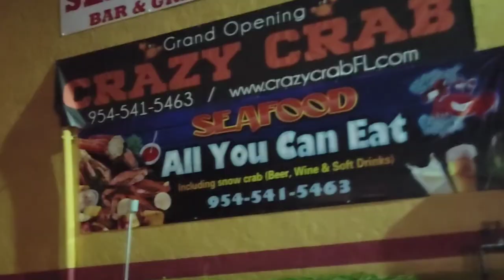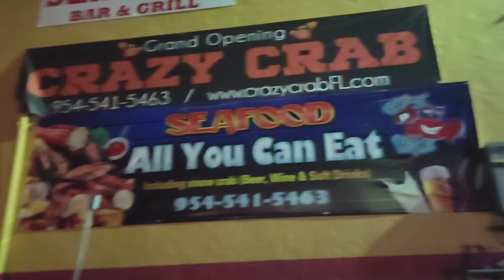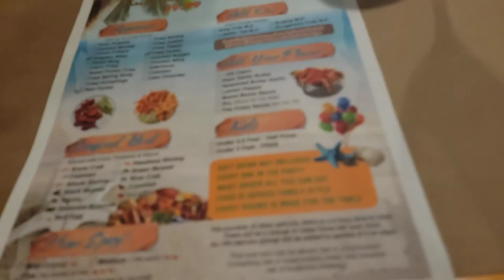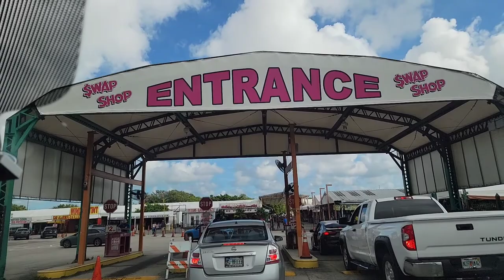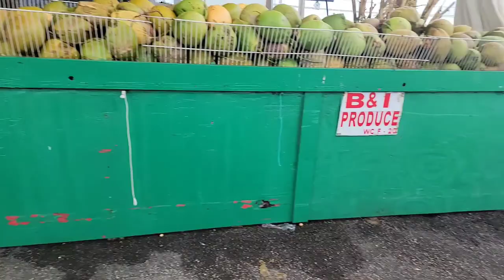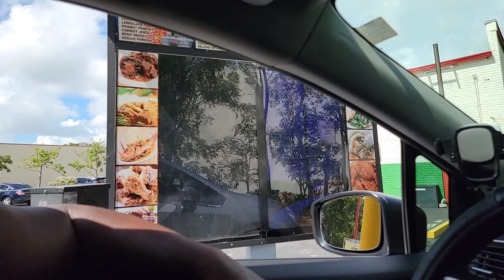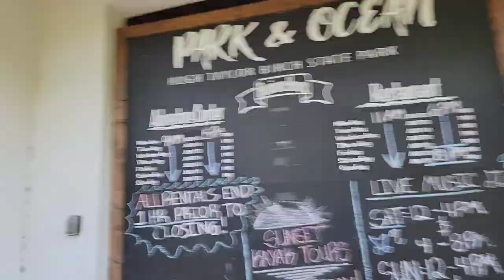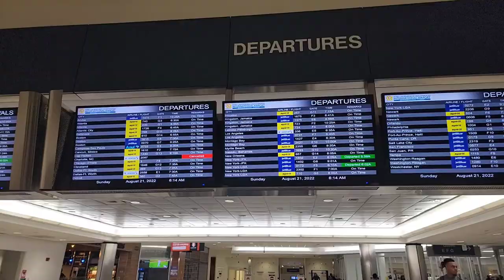Fort Lauderdale Vlog : iamjustgeorgiak, All You Can Eat Seafood Boil , Beach , Jamaican Food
the hair Alididi 613 Blonde Lace Front Wigs Human Hair

Outre HD Lace Front Wig Perfect Hairline Fully Hand-Tied 13X6 Lace Wig
Human Hair Kinky Curly Clip Ins
Curly Headband Wigs 150% Density Brazilian Virgin Wet and Wavy Human Hair Natural Color (16 Inch)
BEEOS SKINLIKE Real HD 360 Full Frontal Lace Wig

VideoGuru,amazon wig, beeoshair ,skinlike real hd lace wig amazon prime,hair influencer,amazon wig 13x4,beeos hair review,beeos hair aliexpress,beeos hair amazon,SKINLIKE Real HD,skinlike real hd wig,amazon wigs, skinlikerealhdlacewig ,amazon prime wig,amazon prime wigs,amazon hair,wig tutorial,hd lace wig,body wave wig,amazon wigs human hair pre plucked,amazon wig review human hair,amazon wigs under 100, iamjustgeorgiak ,im just georgiak VideoGuru,fort lauderdale florida,fort lauderdale things to do,fort lauderdale beach live cam,fort lauderdale beach walk,4k video ultra hd movies,day in my life black girl,seafood boil sauce,All You Can Eat Seafood Boil,all you can eat seafood boil las vegas,all you can eat boiled seafood new orleans,what goes well with seafood boil,best sides with seafood boil,vlog,vlog meaning,vlogger,vlogging,travel vlog,vacation,beauty,makeup,day in my life,get ready with me